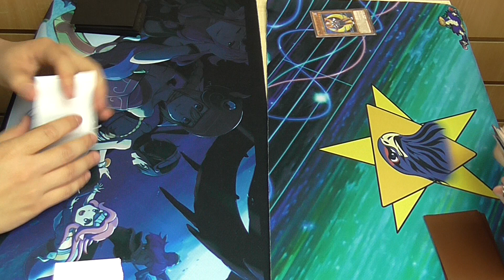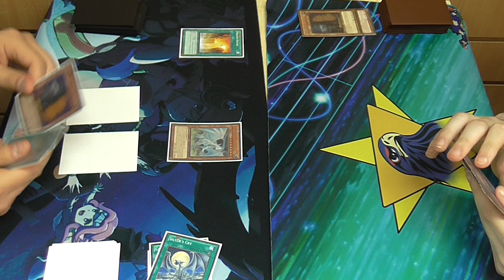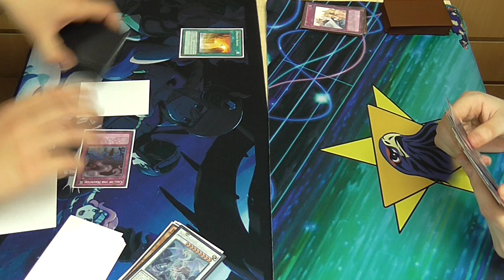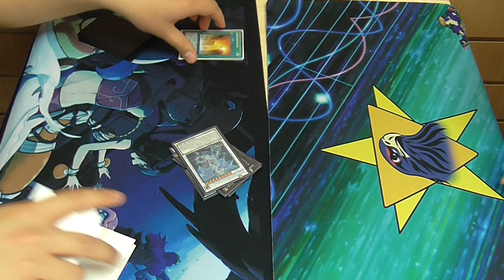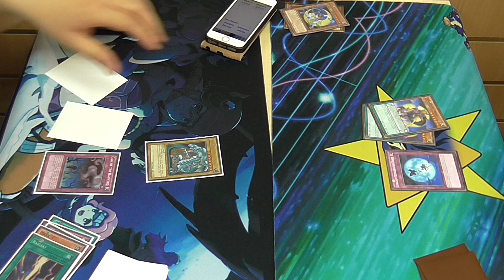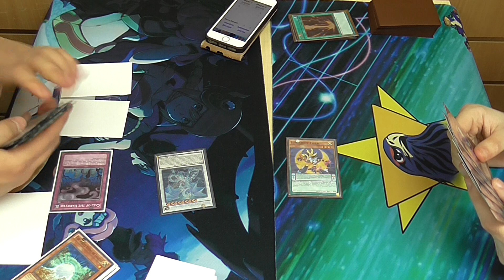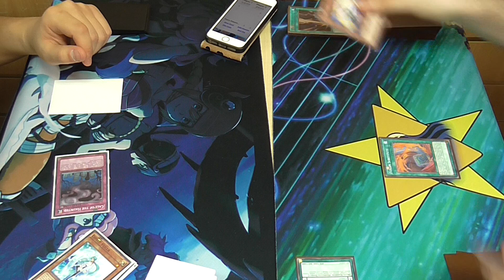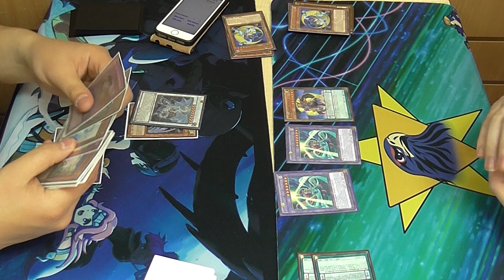Yugioh Duel - BLUE-EYES vs LUNALIGHT | Karatula3 Extra Duel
Unedited duel between Blue-Eyes and Lunalights (one of the two games was on the main channel in edited version)

Karatula3: The videos uploaded on this channel are extra duel videos that didn't make the cut to be put up on the channel, but may still be interesting to watch!

Check out the main channel with the main duel videos, box openings, deck profiles and more.